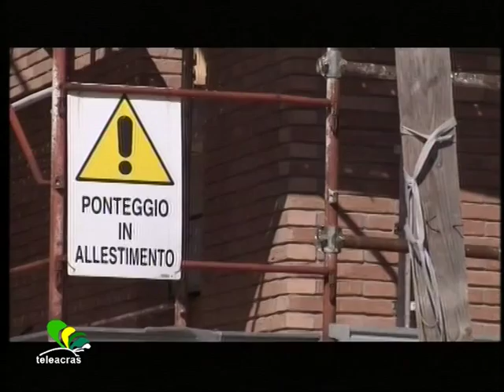Ruoppolo Teleacras - Salva la riforma degli appalti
Accolto l' appello dell' assessore Pizzo e degli imprenditori incatenati innanzi all' Assessorato. Il Governo nazionale non impugna la riforma degli appalti in Sicilia.
Ecco il testo :
Il Governo nazionale ha paventato l’ impugnativa alla Corte Costituzionale della riforma degli appalti, appena approvata in Sicilia, perché sarebbe limitante della libera concorrenza. Una cinquantina di imprenditori edili siciliani si sono incatenati innanzi all’ Assessorato regionale ai Lavori pubblici a Palermo, contro lo spettro dell’ impugnativa. L’ assessore Giovanni Pizzo e l’ Ance, l’ Associazione dei costruttori edili, hanno lanciato un accorato appello a Roma affinchè non impugnasse la riforma, e così è stato. Il Consiglio dei ministri ha deciso di sospendere, in attesa di ulteriori approfondimenti giuridici, il provvedimento di impugnativa della legge regionale numero 14 dello scorso mese di luglio 2015. Si tratta della riforma che, legando le offerte alla reale valutazione dei progetti, quindi quanto lavoro, materia prima e manodopera occorre, blocca i ribassi anomali e taglia fuori dalle aggiudicazioni le cordate, le imprese mafiose, i tangentisti e i gruppi speculativi. Il presidente reggente dei Costruttori edili siciliani, Santo Cutrone, commenta : “Il governo nazionale ha manifestato sensibilità e responsabilità. Infatti, l’impugnativa avrebbe provocato il rischio della revoca di tutte le gare aggiudicate nel frattempo fino alla sentenza della Corte Costituzionale, generando incertezza e caos nelle amministrazioni e tra le imprese. Contrariamente a quanto dubita il Governo, ossia che la legge limita la concorrenza secondo i principi europei, abbiamo replicato che i criteri della riforma hanno invece ancora di più ampliato la concorrenza. E, comunque, la riforma degli appalti approvata in Sicilia la si applica solo per gli appalti con importi di gara inferiori alla soglia di interesse europeo. Più concorrenza : da luglio scorso, dall’approvazione della legge, alle 7 gare che sono state celebrate hanno partecipato molte più imprese rispetto al passato. Sono stati esclusi i soliti furbi che, presentando ribassi eccessivi grazie a capitali dubbi e tagli su qualità e costo del lavoro, hanno finora monopolizzato il mercato. E gli appalti sono stati aggiudicati a imprese che operano per lavorare e non per speculare, e che hanno presentato ribassi congrui con la valutazione reale dei progetti da realizzare. Legalità e trasparenza, per lo sviluppo degli investimenti, e per sostenere la speranza dei siciliani onesti”.